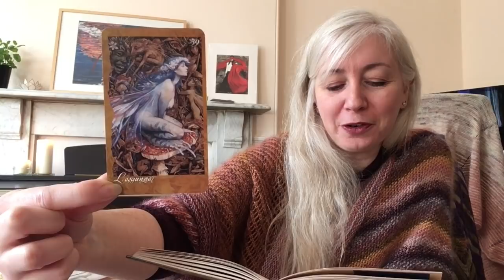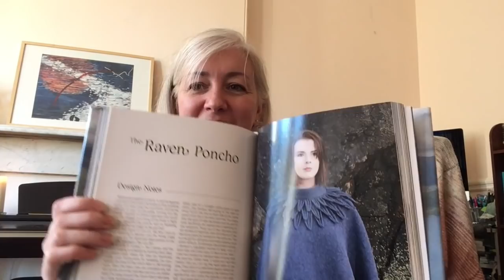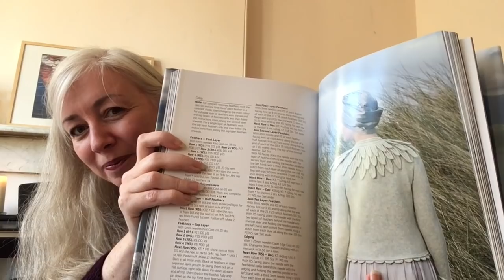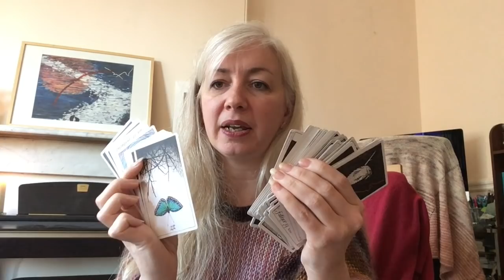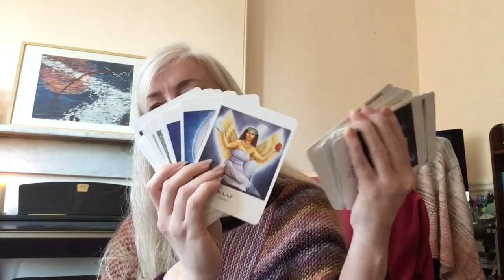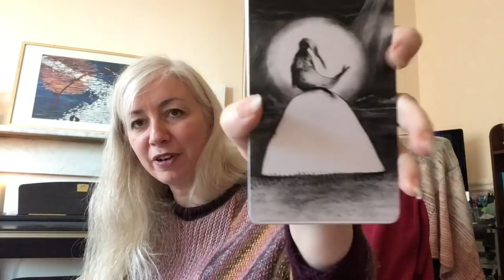The Meaningful Stitch Episode 6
Thank you so much, my loves, for checking out my 6th episode of The Meaningful Stitch - my digital home from home where I get to share with you my knitting practice and projects.

This time we're doing things a bit differently, as today's episode is a Q&A session. I'll be back with a more knitting focused episode really soon though!

In this episode I draw the card Losgunna from Brian Froud’s The Faeries Oracle deck - a card that invites us to explore sunken treasure, discovery of self and adventure!

Baronessa - The Mediterranean Sunrise set
Joan Summerside - The Heathered Check set
Josee Dompierre - The Teal Floral set

I will go and leave you a wee note to get in touch as a reply to your comment on my last podcast as well, but I will just invite you to drop me a wee note of your mailing address to - and I'll get your prizes in the post!

Now, as this podcast is not our usual format, I have relatively few notes. But I do mention some books and cards and designers and yarn. So I'm going to leave links to those below, but if I've missed anything out or you would like to know more, then please do just ask.

***Links***

~*~ The Cocoon Tree